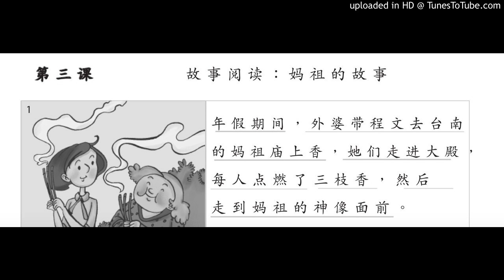B8_Lesson3_Story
美洲华文 第八册 第三课 Story